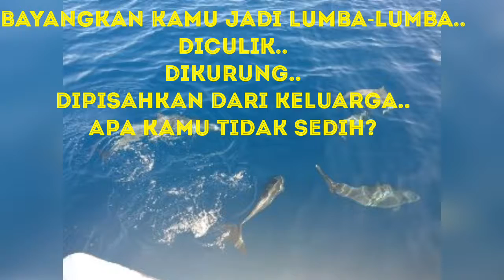Nadine chandrawinata , against animal cruelty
Many animals are tormented because of our greed. They are asking for our kindness, o human!
One of them is the Dolphins

Imagine if you were a dolphin!
Kidnapped, confined, separated from your family,.
Wont you be sad?
“You can always see me smile, but do you know my skin is burning and my eyes blinded by chlorine in the water? You cruelly take my rights, human! “. That would be what the dolphins said.

I'm -Nadine Chandrawinata- invite you all to speak up.
Join me to fight against dolphins circus.
We fight for what can still be fought.

i'm
And I support